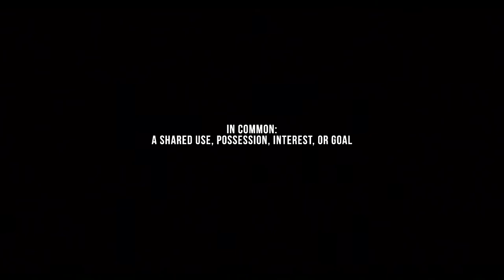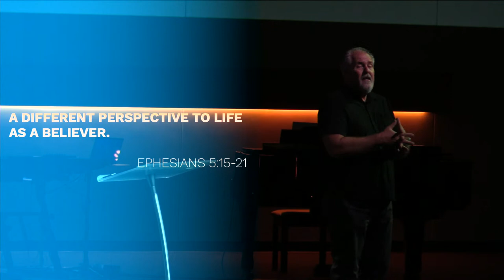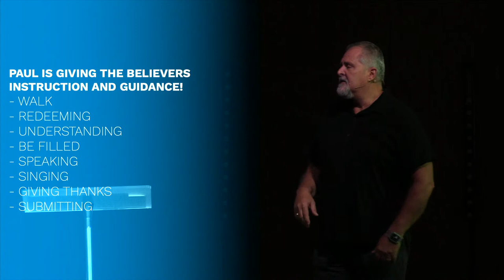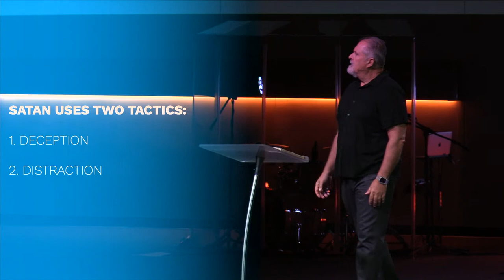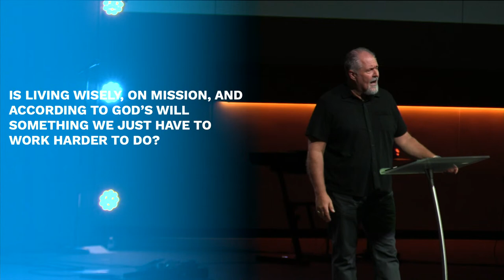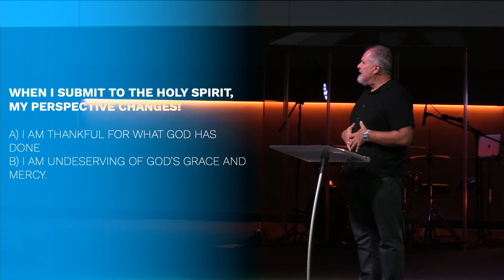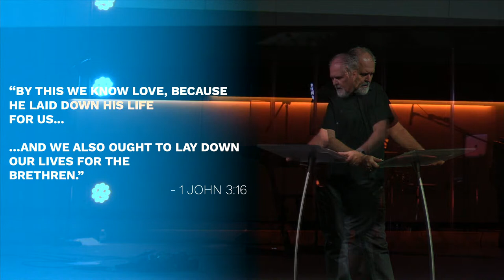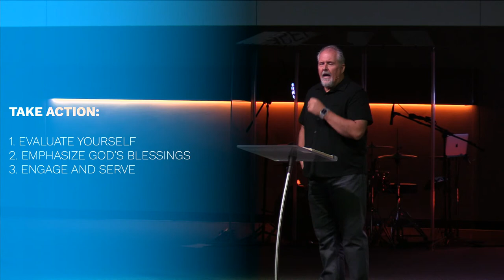Phil Housley | Serving | Park Crest Baptist Church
Join us for worship and a message from our lead pastor, Phil Housley!

Would love to connect with you!